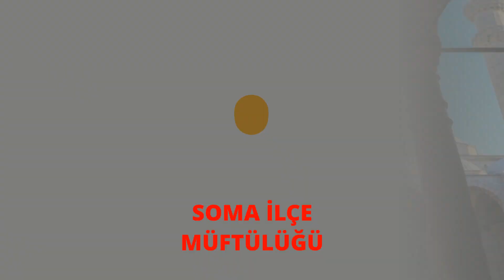İFTARA DOĞRU PROGRAMI AFFETMEK